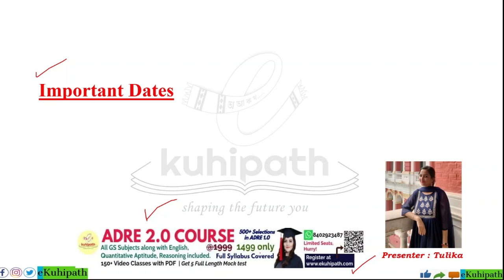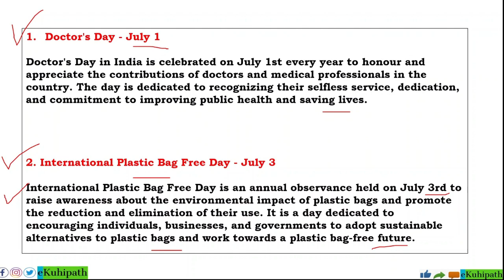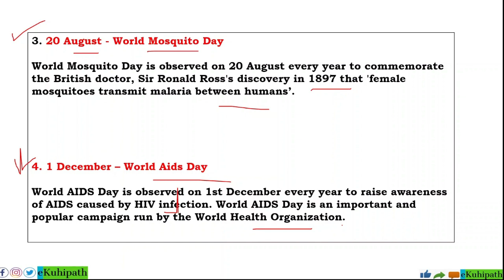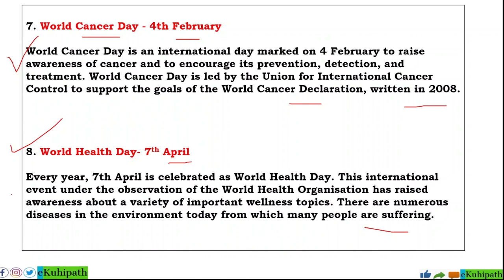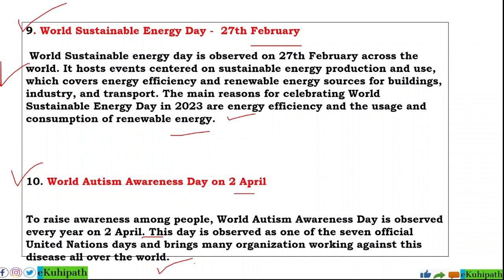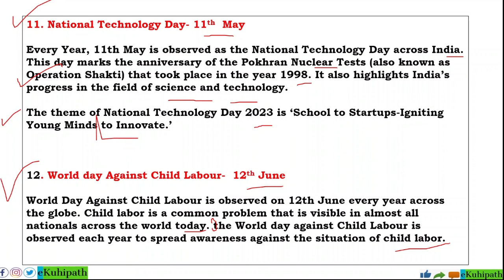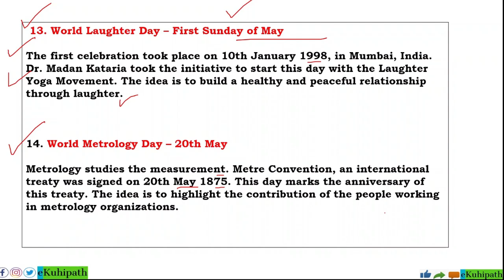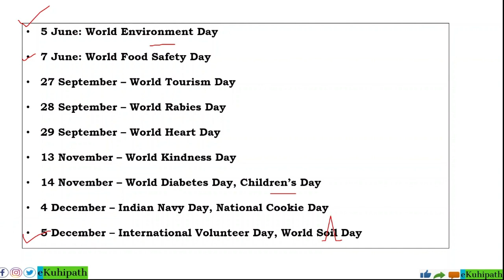Mock Test 10| ADRE 2.0| Most Imp Set of GS MCQs for Assam Direct Recruitment| Prepare with eKuhipath